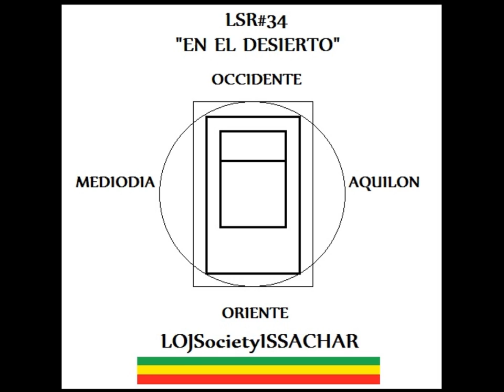Encabezamiento de ISRAEL "EN EL DESIERTO" Cuenta con RasTafari(LOJSocietyISSACHAR)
Quien CUENTA como RasTafari? Breve Resumen para el estudio de Sabado Mayo 22,23, 2015 - Lectura Semanal RasTafari #34 "EN EL DESIERTO" Bamidbar - M'D'Re:BeDa: